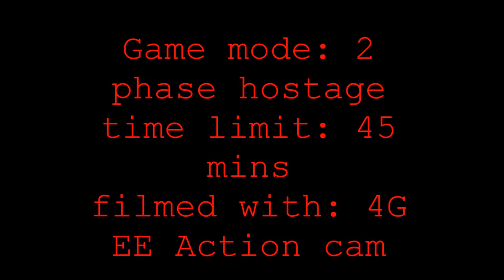part 7 - the last game of the day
this vid is phase 2 of the game mode: rescue and extract